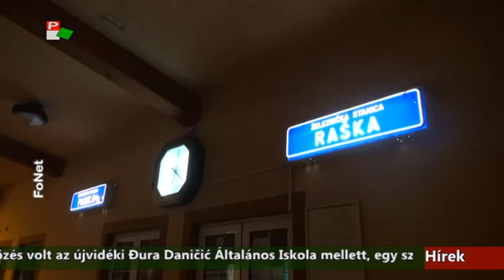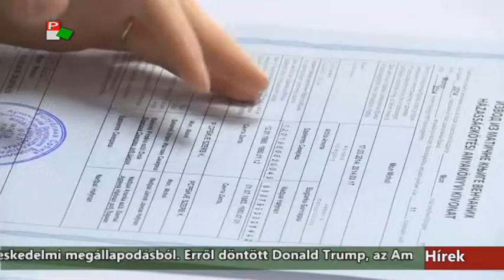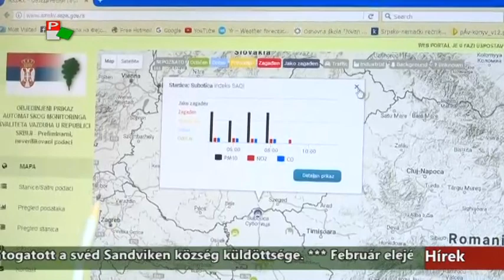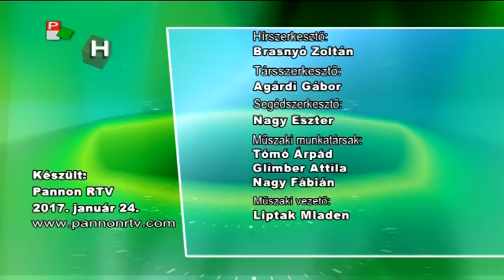Híradó - 2017.01.24. 17:30h